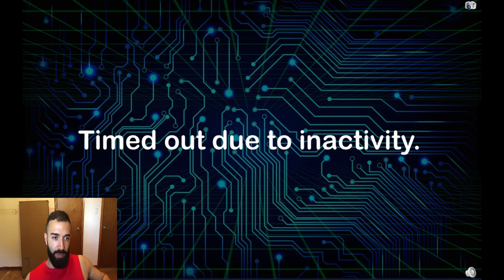PENDULUM ORCUST IS THE BEST PENDULUM DECK.....ORCUST DECK.....AND YUGIOH DECK.....IN THE GAME!!!!!